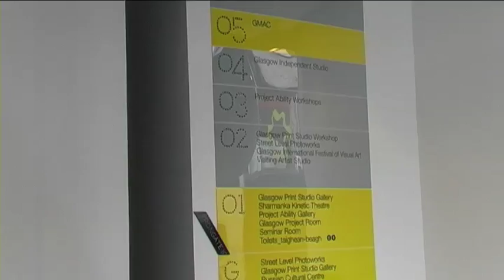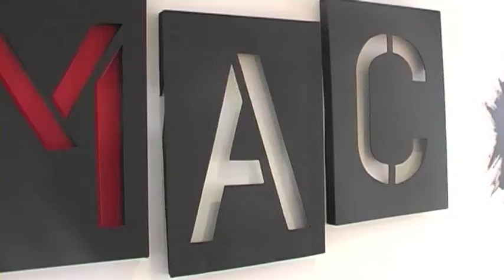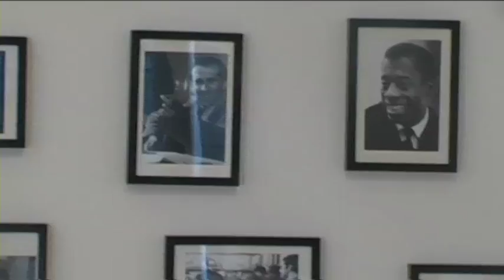Trongate 103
The Drum's Stephen Lepitak takes a tour around the newly opened Trongate 103, a centre for the arts in Glasgow.